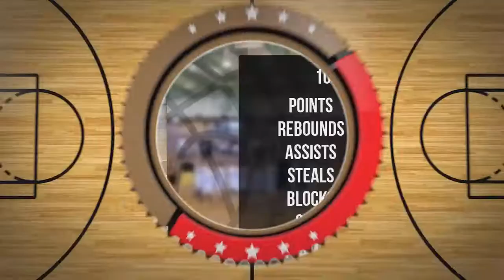Amelia Urbaniak Player Mixtape DC78 Junior Zambrów 2022